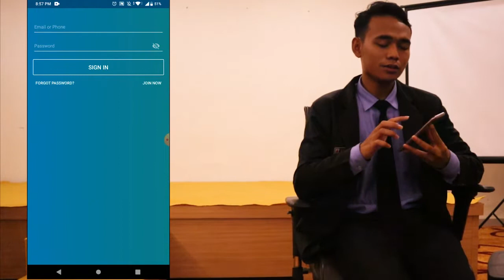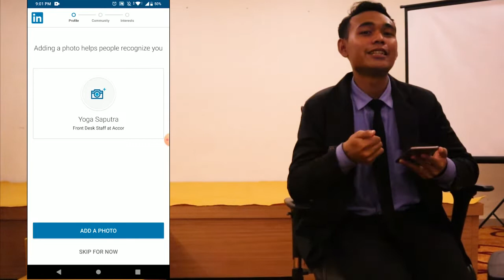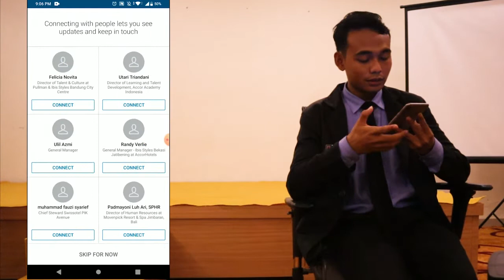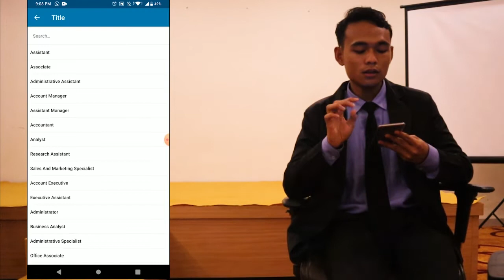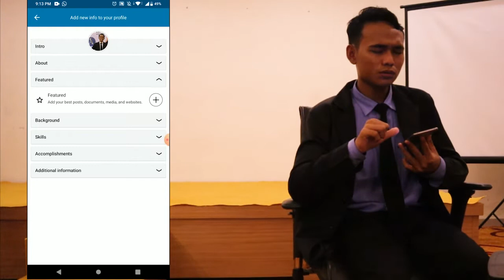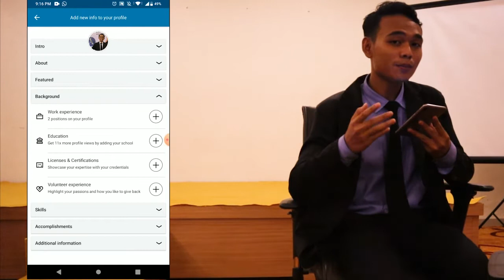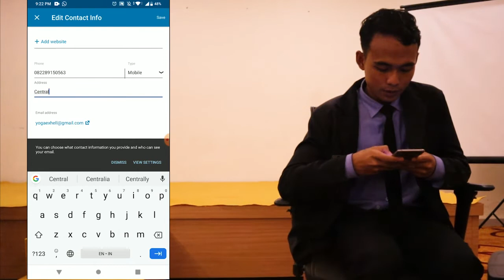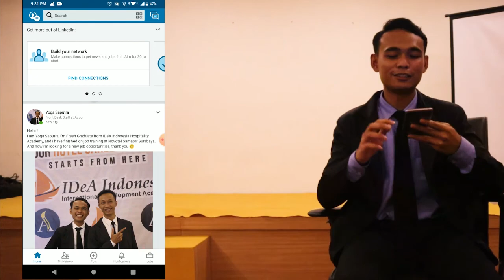Wanna More Job Vacancy Connect to You? | Linked.in Tutorial